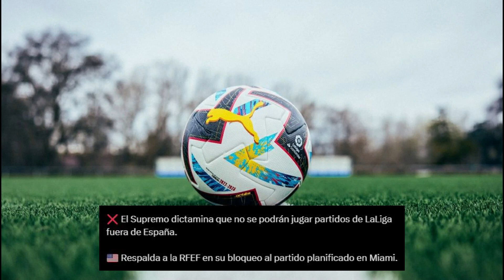¡LA LIGA LO CONFIRMA! ¡ES MUY GRAVE! ¡SANCION A TEBAS! | NOTICIAS DEL REAL MADRID HOY